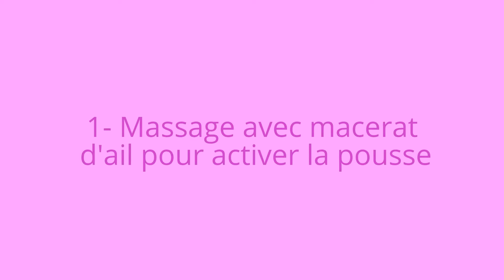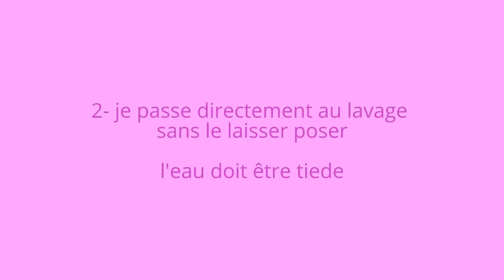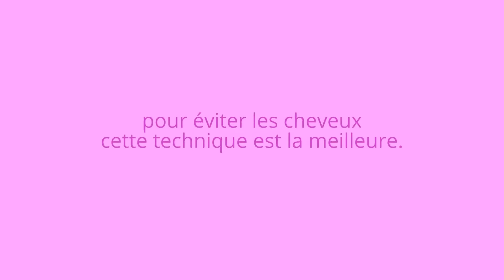lavage de cheveux seulement avec de l'eau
beaucoup me l'ont demande - lavage de cheveux avec seulement de l'eau.